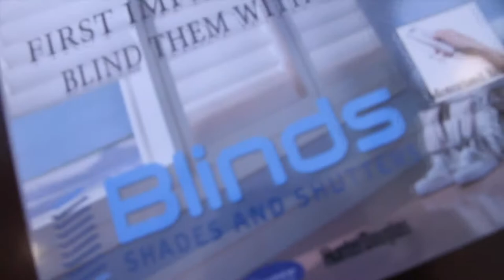Miami Window Treatments, Custom Shutter and Blind Installation Company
Miami Window Treatments, Custom Blinds, Shades, Shutters & more Wireless motorized window shades and blinds may seem like the stuff of 5-star hotels.

When choosing window treatments for large windows consider the dimensions of the window Perfected Panes: How to Choose Window Treatments.

Start searching for an interior design North Miami Beach, FL professional in your area who can bring life to your interiors and reinvent your home for you.